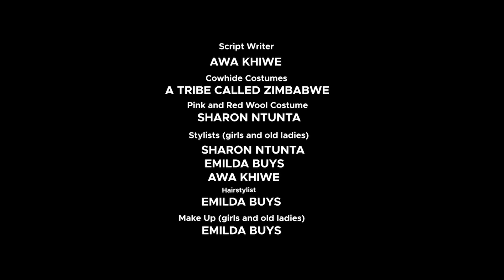AWA KHIWE & Ghanaian Stallion - RAP GANDAGANDA (Official Music Video)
"Rap Gandaganda" by Awa Khiwe and Ghanaian Stallion is a powerful self-empowerment hip-hop track. Awa Khiwe showcases her exceptional rap skills in her mother tongue, blending the distinctive Ndebele click sounds with English rap. The production by Ghanaian Stallion adds depth, with beats that complement a dynamic flow. The combination of linguistic artistry and unique beats creates a truly captivating experience, making their collaboration stand out as both culturally rich and musically groundbreaking.

Song produced by: Ghanaian Stallion
Recorded by: Ghanaian Stallion
Mixed by: Ghanaian Stallion
Mastered by: Richard Bignell

Narration background music: Tynnie Maz

Directed by: Black ink creates & Pixel visuals.